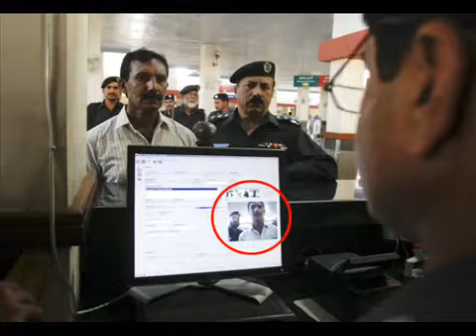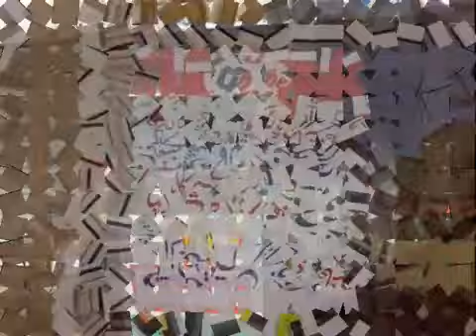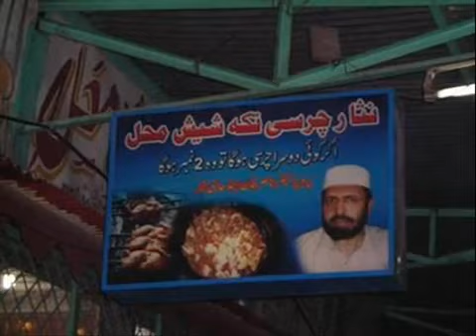pakistan funny 2011